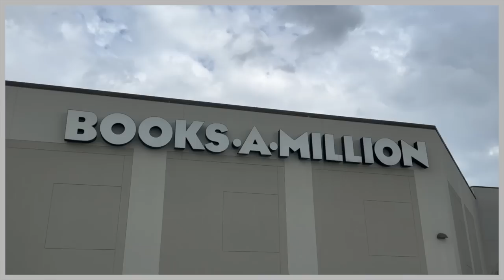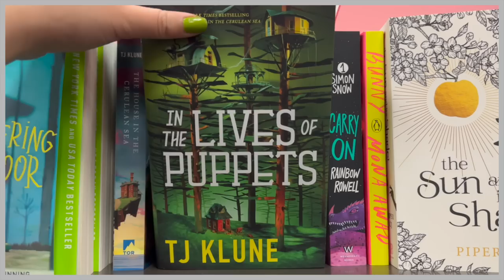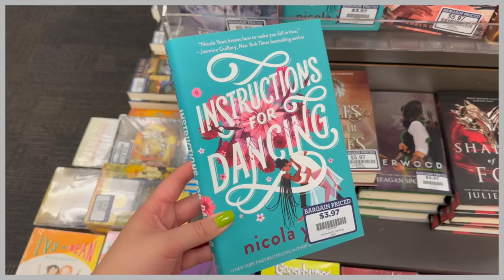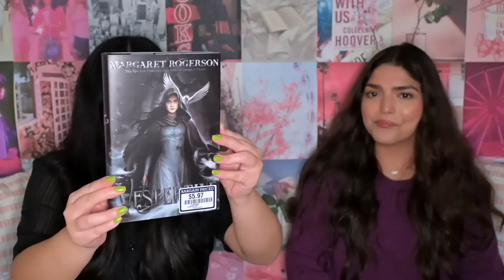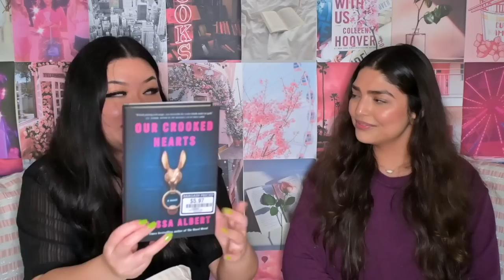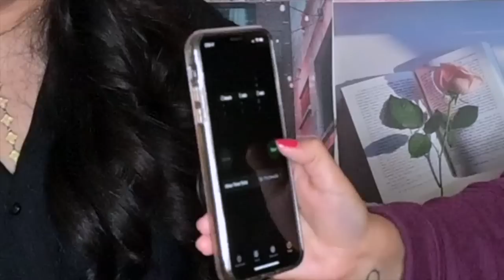book shopping, books-a-million haul, 5-sec summaries game pt.2, book club updates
Books-a-million remains one of our all time favorite bookstores! We hauled a couple books, new bags, got to finally make a part two of 5-sec summaries, and talk about our literal besties book club!! Let us know if there are any other fun bookish games we could play!

Personal Accounts
Lauren's

-BookOutlet:
Save $5 off your first order of $25+